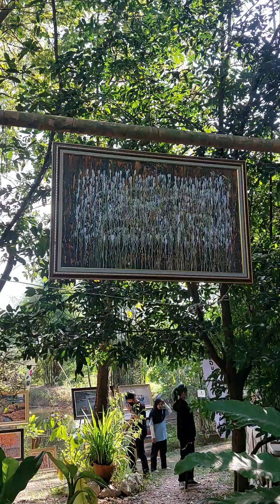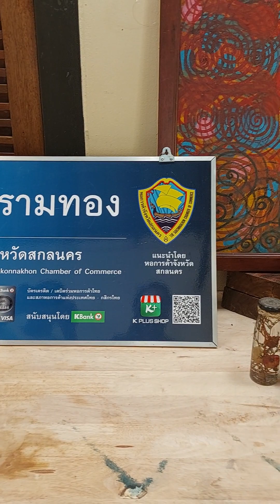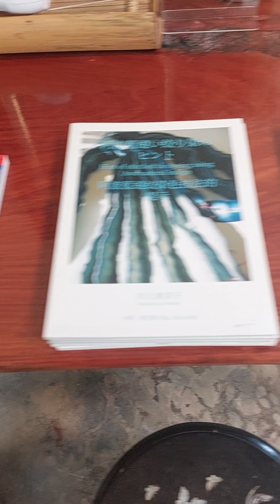11 ธันวาคม ค.ศ. 2022